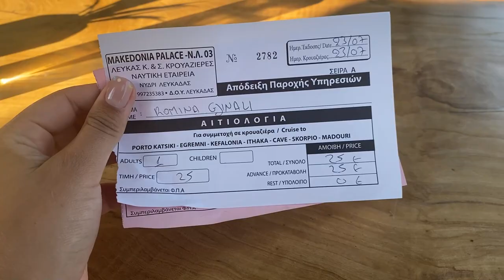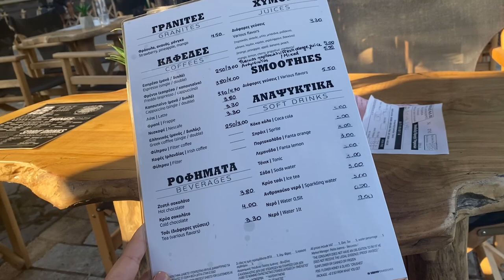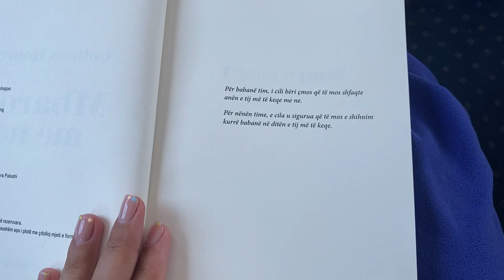Pushime verore Day 7 | VETEM NE ISHULLIN E LEFKADES | VLOG SHQIP | Pushime ne Lefkada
Hey loves, sot vendosa te kaloj diten vetem,  ne zbulim te dy prej plazheve me te bukura te Greqise, u nisa nga Vasiliki pasi bera nje bilete per ne anije.. Per me shume shikoni kete video dhe mos harroni te beni subscribe per te ndjekur te gjitha episodet. Pres ne komente pershtypjet tuaja, enjoyyy 😊❤

Hugs
Romi

Video shqip| vlog shqip : Pushime verore Day 7 | VETEM NE ISHULLIN E LEFKADES | VLOG SHQIP | Pushime ne Lefkada GREQI VLOG | Romina GJinali

❤️Come say hello & follow!!!

xxxxx
Romi

vlog shqip
vlog shqiptar
vlog shqiperi
vlog shqipgaming
vlog shqip 2021
vlog ne shqiperi
vlog ne shqip
halloween vlog shqip
video shqip
video shqip per femije
video shqip tik tok
shqipgaming video e par
shqipgaming video e re
shqiperia video
shqipgaming video me role
video motivuese shqip
video interesante shqip
video anglisht shqip
video gjermanisht-shqip
video inspiruese shqip
prank video shqip
travel vlog 2022
fundjave ne tirane
fundjave ne dardhe
nje fundjave ne fshat
oferta per fundjave ne budva
si te kalosh fundjave ne tirane
nje fundjave ne shqiperi
nje fundjave ne tirane
pushime ne fundjave
udhetime turistike 2 ditore
udhetime turistike 3 ditore
udhetim 2 ditor ne valbone
pushime ne shtator
oferta turistike ne shqiperi
paketa turistike all inclusive
pushime ne bali
pushime verore
pushime verore ne turqi
pushime verore ne shqiperi
pushime verore ese
pushime verore 2022
pushime verore ne itali
pushime verore ne krete
pushime verore ne bodrum
pushime verore ne greqi
pushime verore ne ibiza
oferta per pushime verore
libra per pushime verore
oferta per pushime verore ne ulqin
pushimet verore
pushimet verore vizatim
pushimet verore ne shqiperi
pushimet verore ne plazh
shtepi karakteristike gjirokastrite
shtepia e zekatëve
zekate house gjirokaster
pushime verore 2021
pushime verore 2022
pushime verore ese
pushime verore ne greqi 2022
pushime verore ne mal te zi
pushime verore vizatim
urime per pushime verore
oferta per pushime verore 2021
ese per pushime verore
ese pershkruese per pushime verore
oferta per pushime verore 2022
vende per pushime verore ne shqiperi
pushimet verore
pushimet verore ese
pushimet verore 2021
pushimet verore wikipedia
pushimet verore ese 2020
pushimet verore lyrics
pushime ne greqi 2022
pushime ne greqi all inclusive
pushime ne greqi halkidiki
pushime ne greqi all inclusive nga kosova
oferta per greqi 2022 nga kosova
pushime ne rodos greqi
pushime ne parga greqi
pushime ne greqi
pushime ne greqi nga kosova
pushime ne greqi nga shkupi
pushime ne santorini greqi
pushime dimerore ne greqi
oferta per pushime ne greqi
pushime ne ishujt e greqise
pushimet ne greqi
pushimet zyrtare ne greqi
pushime te lira ne greqi
lefkada greece
lefkada
lefkada beaches
lefkada nightlife
lefkada vlog
lefkada 2022
lefkada town
lefkada best beaches
lefkada greece vlog
lefkada greece nightlife
lefkada 4k
lefkada nidri
lefkada island greece
lefkada porto katsiki beach
agiofili beach weather
agiofili beach road
agiofili beach taxi boat
pefkoulia beach
kathisma beach
avali beach
lefkada beaches
Kosove
valle kosovare dasem
kjo kosov dasem ka nis
dasem ne kosov
vlog kosova
vlog kosovo
vlog kosov
kosovo vlog hindi
vlog per kosov
Janine
parga greece
halkidiki greece
kefalonia, greece
corfu beaches
lefkada greece beaches
thassos greece
santorini, greece
corfu, greece
lefkada greece
lefkada beaches
lefkada weather
lefkada airport
lefkada map
lefkada hotels
lefkada holidays
lefkada real estate
lefkada grecia
lefkada nidri
nidri lefkada
amente lefkada
crystal waters lefkada
sivota lefkada
things to do in lefkada
athens to lefkada
nikiana lefkada
rachi lefkada
milos beach lefkada
ktel lefkada
vassiliki beach
vassiliki windsurfing
sivota lefkada
vasiliki airbnb
vasiliki greece
vasiliki villas
nikiana lefkada
poros lefkada
agiofili beach lefkada map
agiofili beach lefkada greece
agiofili beach road
agiofili beach am fost acolo
agiofili beach lefkada come arrivare
how to get to agiofili beach
road to agiofili beach
vasiliki
afteli beach
porto katsiki
boat tours
egrmani beach